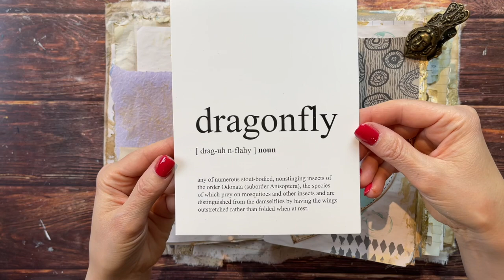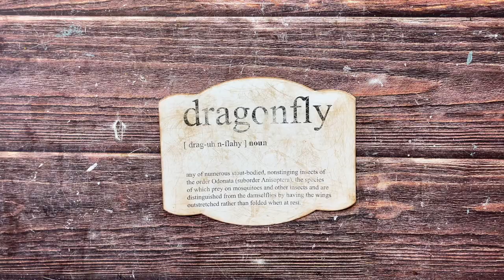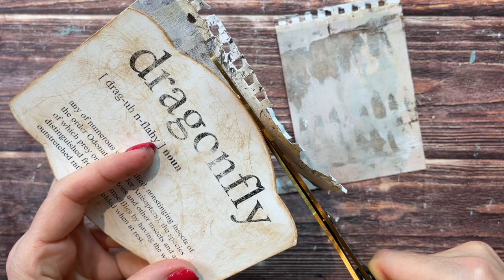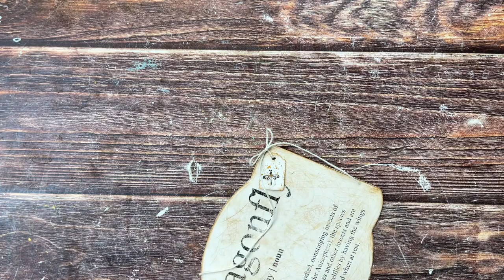Junk Journal With Me ASMR #13 Paper Sounds/no Music/no Talking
Just sit back, relax and enjoy the lovely sounds of paper and crafting. I'm working in a beautiful journal custom made by Nadja (@artallerlei on Instagram).

NEW: Sign up for my monthly newsletter and check out previous issues

*6 Pack Blending Brush Set
*3 in 1 Glue 4 oz. bottle
*12 Digit Rubber Rolling Alphabet Stamp